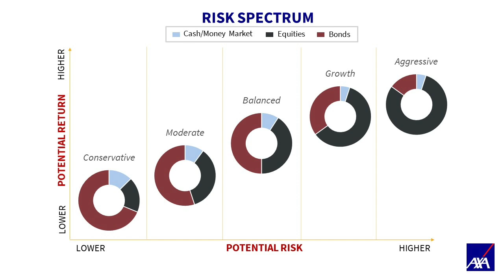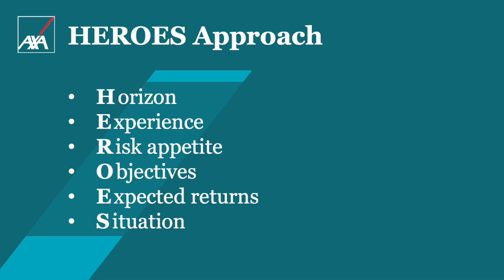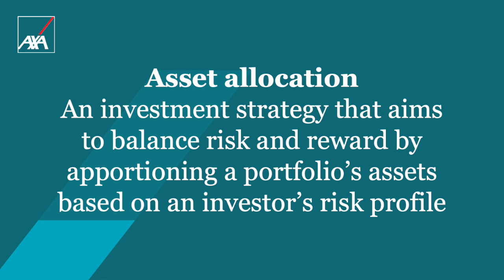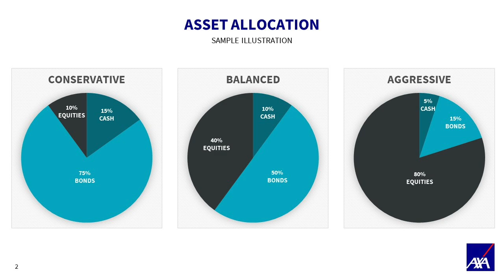Tips for Choosing the Right Investment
How can you tell that a certain investment is the one to go into? How much should you allocate for different asset classes? Know the answers in this special video series of Wealth Arki, in collaboration with AXA Philippines.

AXA Philippines is one of the leading insurance companies in the country. You can access the investment funds mentioned in the video through AXA's variable unit-linked insurance products. To learn more, talk to an AXA financial partner by booking an appointment